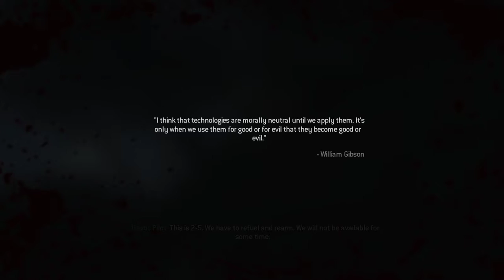Call of Duty Modern Warfare Remastered (2016) - Campaign Walkthrough PC Gameplay Part 5